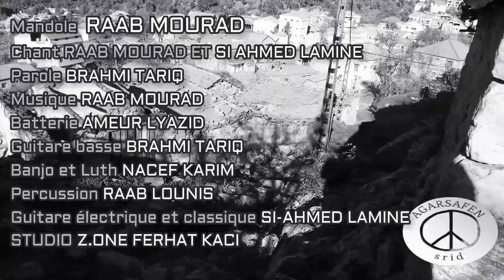Tiɣri n wul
1er single du groupe Afrayen

Chanson composée par tariq brahmi (bob) avec une poésie imagée et profonde.